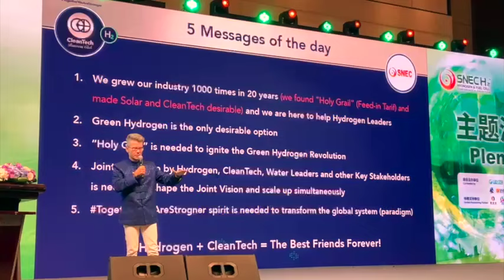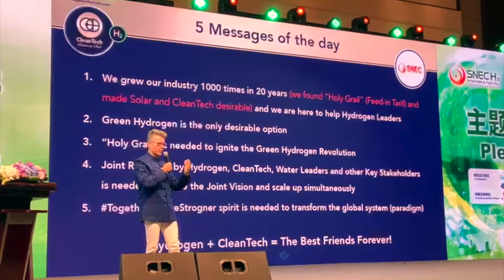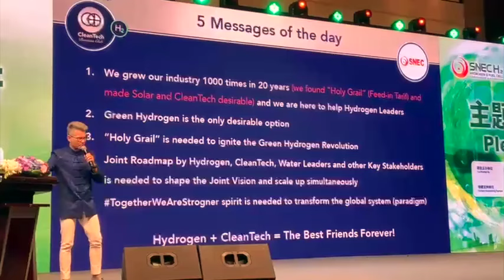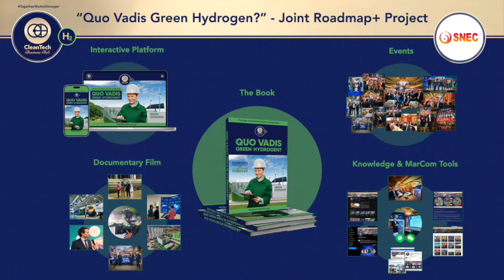5 Messages From CleanTech to Hydrogen Leaders at SNEC H2 & ES 2023 Shanghai